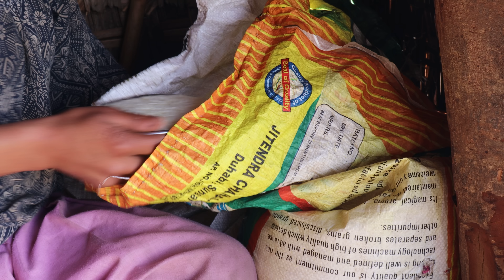Village food enjoying in pastoral Nepal || Shephards life in Nepal (Asia)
Shephards life in Nepal (Asia)@nepalivillage9734

We upload all Videos about Nepali rural lifestyle especially we focus on Pastoral life activities which is real life activities of people in villages of Nepal. This is not fake, artificial and imaginary, it is real life activities or life style of people from village site of Nepal.So this channel is made for the explore Pastoral life activities of people in 21st century in the Asia.